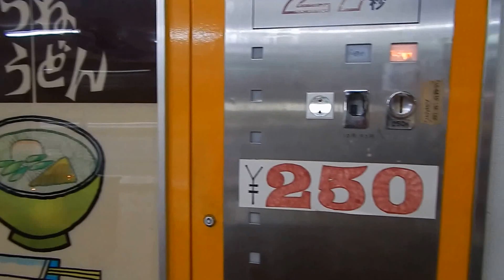ドライブインダルマ きつねうどん